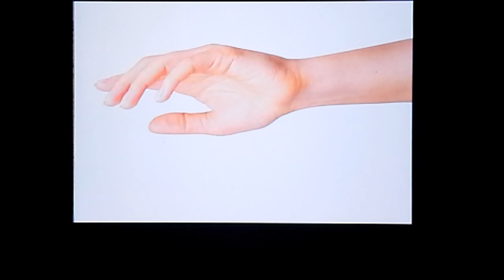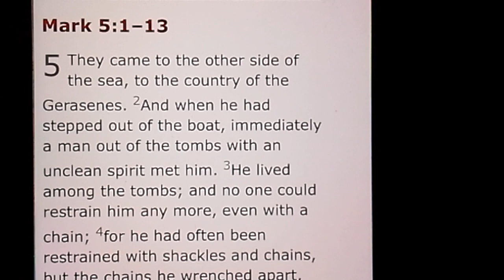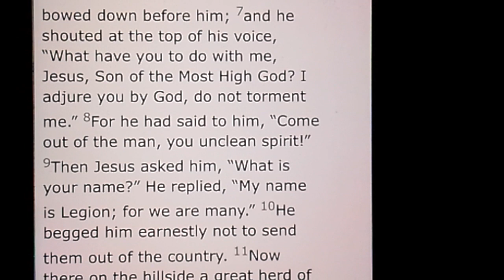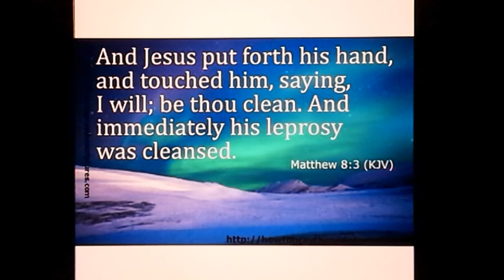🔊revisit:🌟Dream:💉The Jab /👑Jesus’ Healing Hands🤍🙌🏼🤍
👑To God go all the glory
"We are survivors! " Our victory is in Jesus, amen.
Stay encouraged God is in control. I love you and God bless you and your family. Jesus is coming soon.
16 For God so loved the world, that he gave his only begotten Son, that whosoever believeth in him should not perish, but have everlasting life.
17 For God sent not his Son into the world to condemn the world; but that the world through him might be saved.
18 He that believeth on him is not condemned: but he that believeth not is condemned already, because he hath not believed in the name of the only begotten Son of God.
You are expressing your heart to God. Pray this with us:

"Father, I know that my sins have separated me from you. I am truly sorry, and now I want to turn away from my past sinful life toward you. Please forgive me, and help me avoid sinning again. I believe that your son, Jesus Christ died for my sins, was resurrected from the dead, is alive, and hears my prayer. I invite Jesus to become the Lord of my life, to rule and reign in my heart from this day forward. Please send your Holy Spirit to help me obey You, and to do Your will for the rest of my life. In Jesus' name I pray, Amen."🙌🏼

✝️👑 Jesus is on the horizon